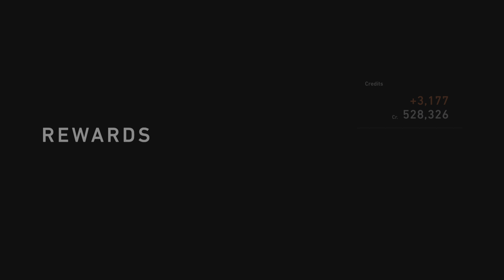Gran Turismo 7 Sophy on pro in Alfa at the ring PSVR2